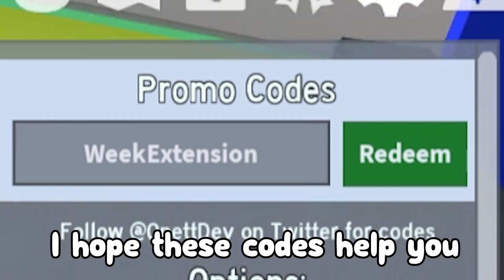Bee swarm simulator (2000 TICKETS !) ALL *NEW* SECRET OP CODES!? Roblox Bee swarm simulator Codes